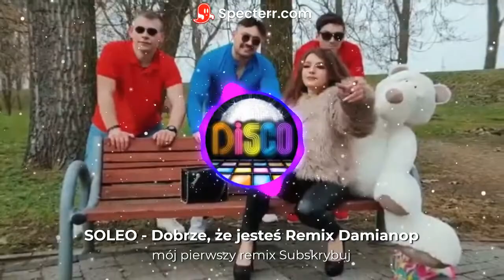SOLEO - Dobrze, że jesteś Remix Damianop (Mój Pierwszy remix)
nie hejtuj bo jeszcze się uczę robić remixy postarałem stworzyć remix stworzony z poradników dla tych co zacinają robić pierwszy raz subskrybuj jak ci się podoba piosenka i łapka w górę ziomek wal dla zasięgu